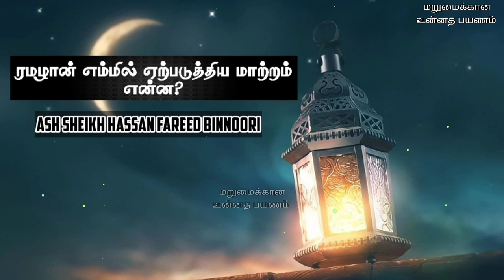ரமழான் எம்மில் ஏற்படுத்திய மாற்றம் என்ன? | Ash Sheikh Hassan Fareed Binnoori | Tamil bayans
This video is about a Tamil bayan by Ash Sheikh Hassan Fareed Binnoori on Friday 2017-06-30 at Kollupitty Jumua Masjid.